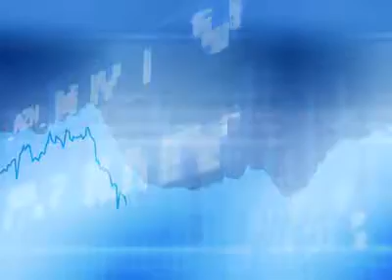Give to charities and take advantage of Tax Free Savings Accounts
How charitable givers can take advantage of Tax Free Savings Accounts